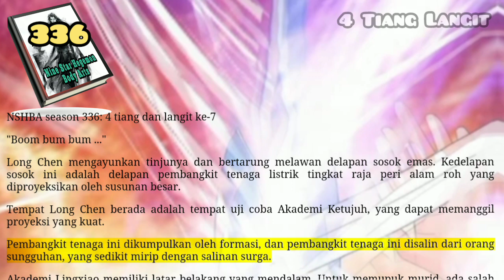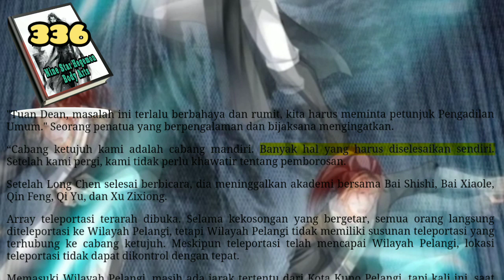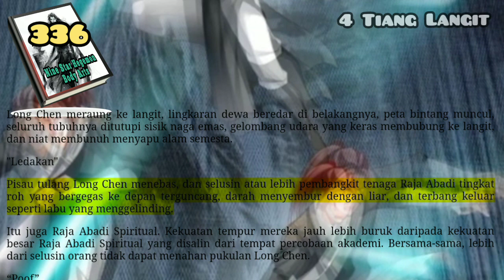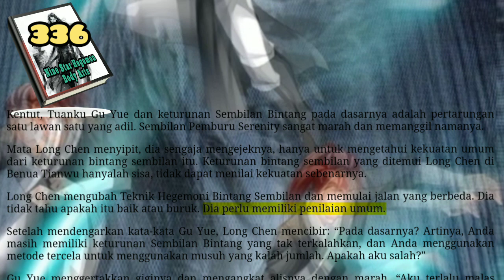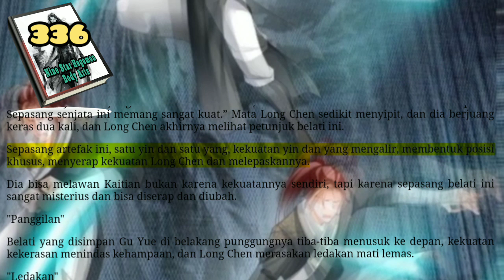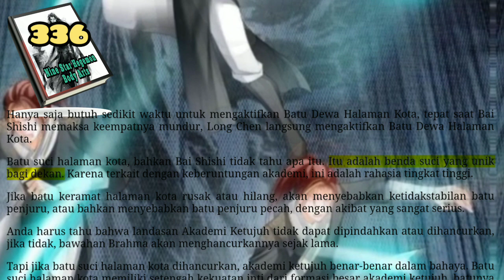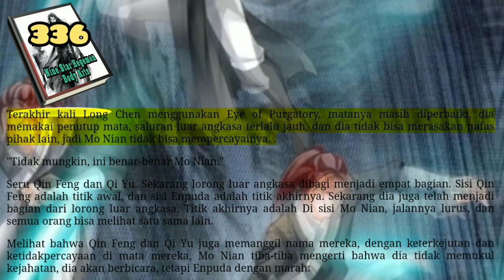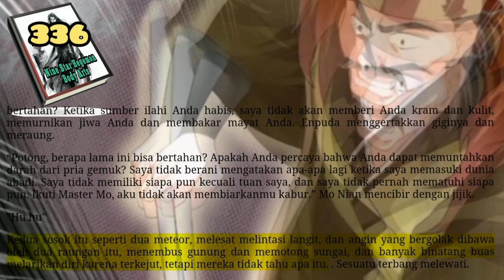4 Tiang Langit, NSHBA 336